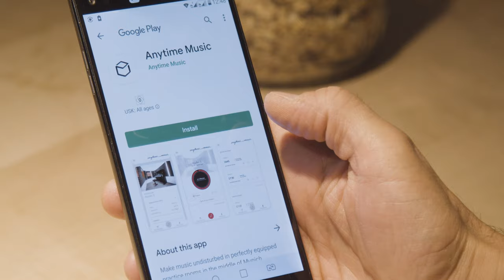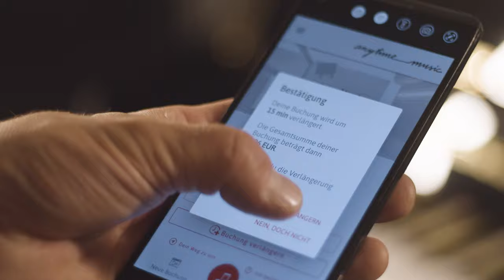Anytime Music - Rehearsal Studios 24/7 - How it works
We are the world's first rehearsal studios open 24 hours via app.

No more excuses: from today on, you can practice day and night without any disturbance!

You got soundproof and acoustically ideal studios in various sizes with high-quality upright or grand pianos, suitable for practice, lessons (also online) or demo recordings.

We have developed a simple, intuitive application that allows you to book, pay, and enter your favorite studio with the utmost ease and complete autonomy!

You can find us in the center of Munich, just steps away from Josephplatz subway station:

Our highly technological studios are equipped with the most modern and high-quality instruments.
Our wonderful German-manufactured upright and grand pianos are all brand new and factory-selected.

A music paradise in downtown Munich - Follow your flow, day and night!

guitar: Rafael